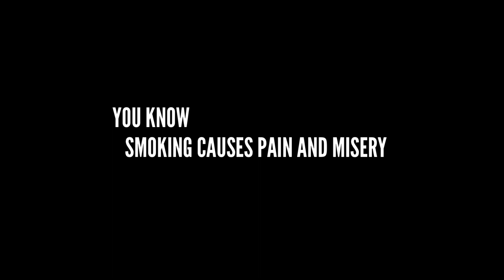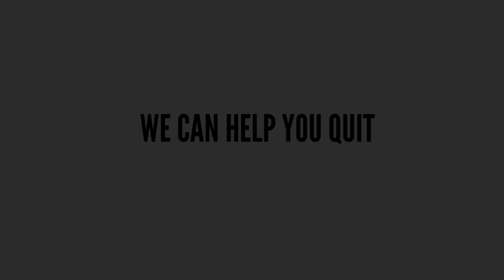NHS Smokefree - Anthem (Unofficial Video, UK)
Another Construction of Mine.